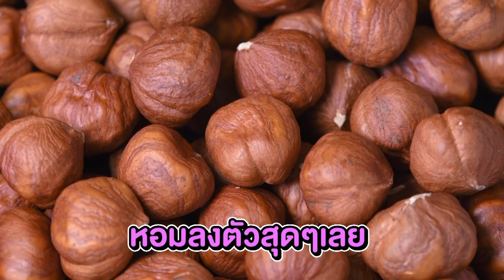Mocha Roll / Popular Roll/Battenberg Roll Cake Strawberry รายการ Cooking Guru EP.301 [3/3]